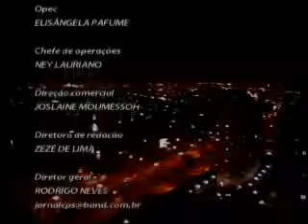Band Cidade Campinas - 21 08 2014 (BLOCO 4)